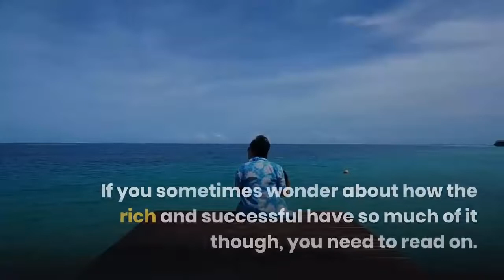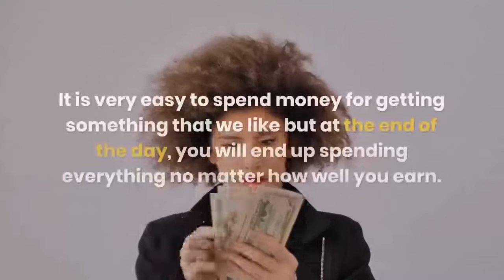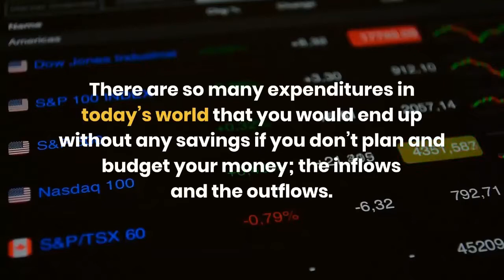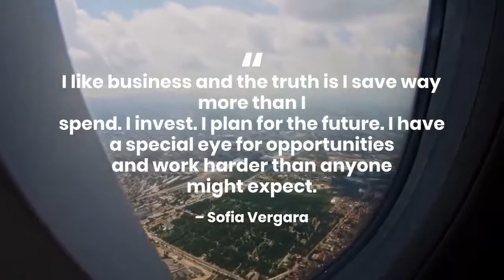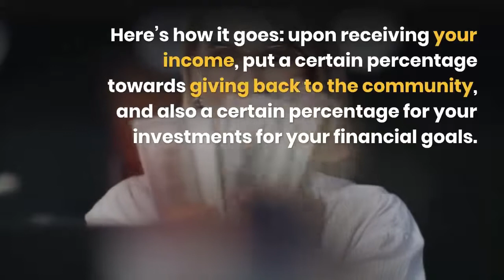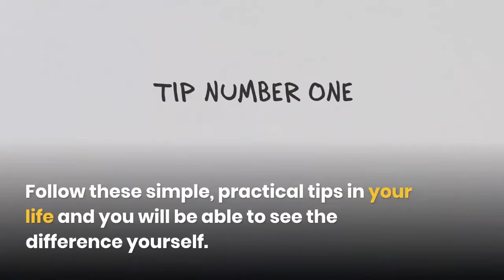10 Ways Rich People Save Money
What do rich people do that helps them save money and keeps enabling them to grow their wealth?

Equipment Used
Lenovo Yoga C640

In this AKMA World video we will be answering the following questions:
What are 10 ways rich people save money?
How do rich people save money?
In what ways do the rich save money that the poor do not?
Where do rich people keep their money?
How can I save money like a millionaire?
How much do wealthy people save?
Do millionaires save money?
How do the wealthy protect their money?
What do rich people do with their money?
What do rich people invest in?
How to save money like a rich person?
How do Wealthy People Save Money?
How do billionaires manage their money?
Does saving money make you rich?
How the rich save money?
How to save like a millionaire?
What are some money saving tips from the rich?

1)This video has no negative impact on the original works (It would actually be positive for them)
2)This video is also for teaching purposes.
3)It is not transformative in nature.
4)I only used bits and pieces of videos to get the point across where necessary.
Quotes Kid does not own the rights to these video clips.

AKMA World is the largest community of luxury & fine living enthusiasts in the world. We are one of the online resource for ranking the most expensive things in the world and frequently referenced in publications such as Forbes, USAToday, IndiaToday Wikipedia and many more, as the GO-TO destination for luxury content!

Don’t miss next videos: Press the little bell ((🔔)) to get notifications.